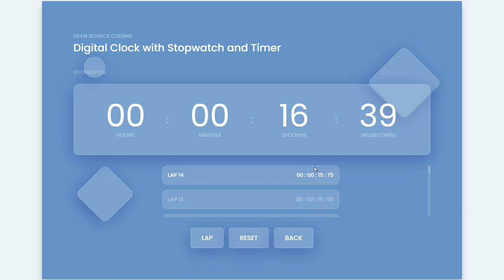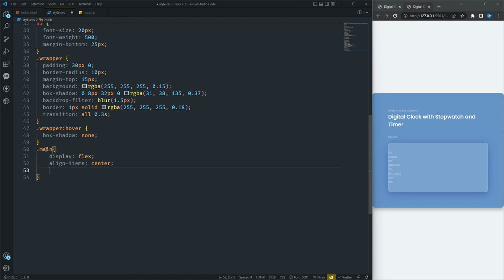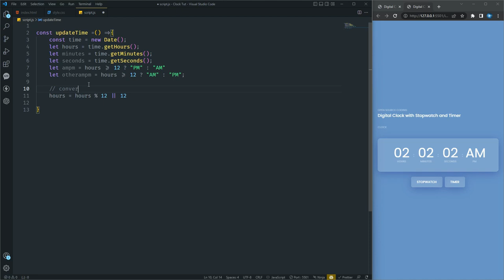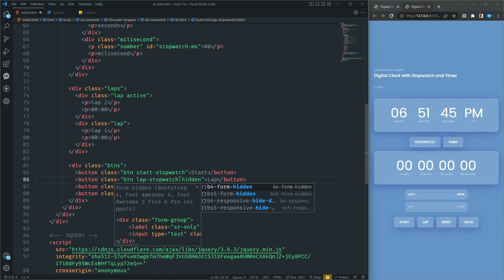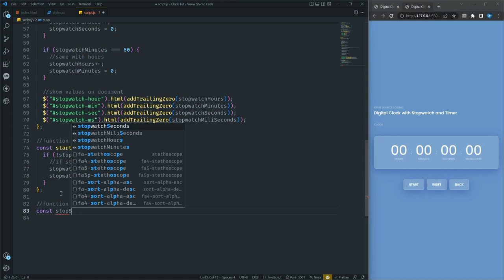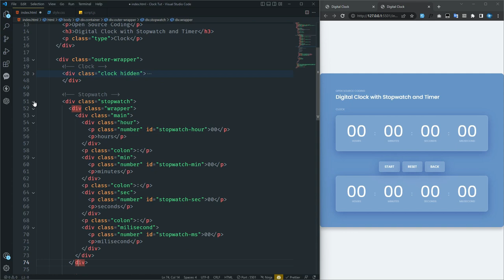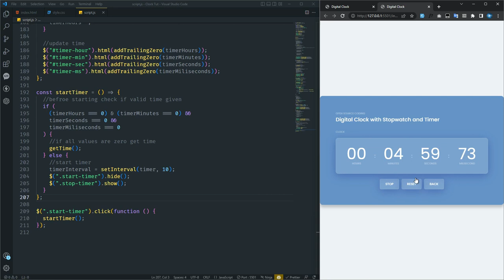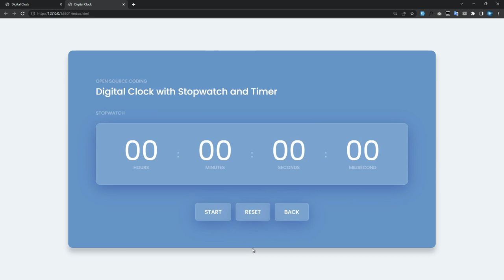Digital Clock using HTML CSS & JavaScript | Javascript Stopwatch and Timer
In this video, we will learn how to create a responsive Digital Clock using HTML CSS & JavaScript.

ABOUT MY CHANNEL :
Hi!  On my channel, you will find one of the best web development learning materials. We love sharing HTML, CSS, javascript, mern, mean, lamp, backend, frontend, and many more with you guys as I experience them myself.

Feel free to request video tutorials, and ask for explanation videos of your choice in the comment section.